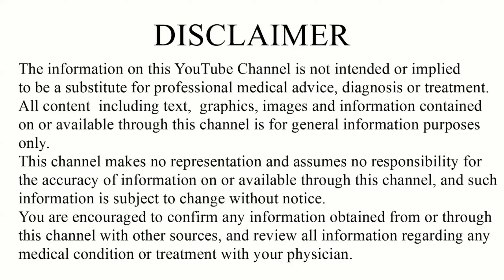Haloperidol | Haloperidol tablet | Haloperidol tablets ip 0.25mg | Serenace@Gayatrimedical00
Haloperidol | Haloperidol tablet | Haloperidol tablets ip 0.25mg | Serenace | Serenace tablet

Serenace | Serenace tablet | Haloperidol | Haloperidol tablet | Haloperidol tablets ip 0.25mg | serenace 0.25 mg tablet uses in hindi.
Haloperidol is an antipsychotic medicine also known as neuroleptic medicine. haloperidol is used to treat several mental conditions.
Haloperidol tablet strength are
Haloperidol tablet ip 0.25mg / Haloperidol tablet ip 0.5mg / Haloperidol tablet ip 1mg / Haloperidol tablet ip 1.5mg / Haloperidol tablet ip 2mg / Haloperidol tablet ip 5mg / Haloperidol tablet ip 10mg and Haloperidol tablet ip 20mg.
Haloperidol tablet brand names are
1. Serenace tablet
2. Agodol tablet
3. Hidol tablet
4. Helodol tablet
5. larenase tablet and etc…
This video contains information about haloperidol | serenace | haloperidol tablet includes
1. haloperidol classification
2. haloperidol | serenace tablet strength
3. haloperidol tablet brand names
4. haloperidol tablet uses in hindi| serenace 0.25 mgtablet uses in hindi
5. haloperidol tablet ip 0.25mg side effects
6. haloperidol tablet ip 0.25mg dosage
7. Precautions and many more in hindi.

your queries -

haloperidol 5 mg tablet
haloperidol tablets ip 0.25mg
haloperidol
serenace 0.25 mg tablet uses in hindi
serenace 5 mg tablet